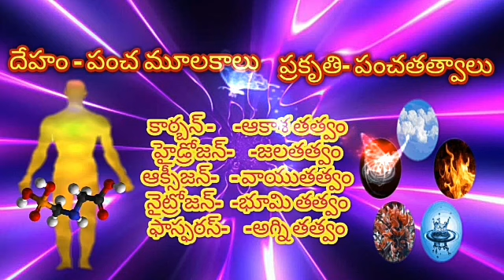ధ్యానంతో నవగ్రహ దోషాల నుంచి శాశ్వత విముక్తి| Meditation for Nava graha Dhosha vimukti.